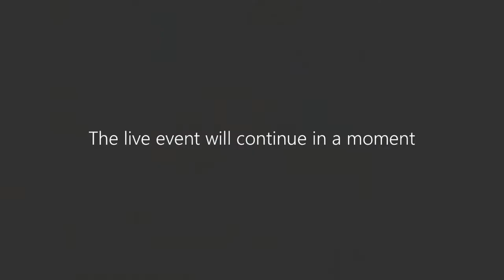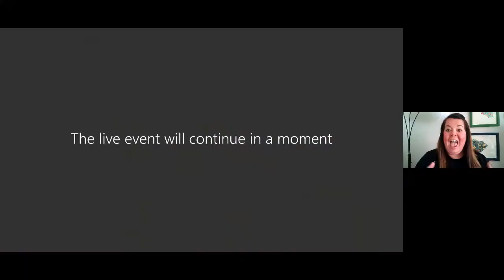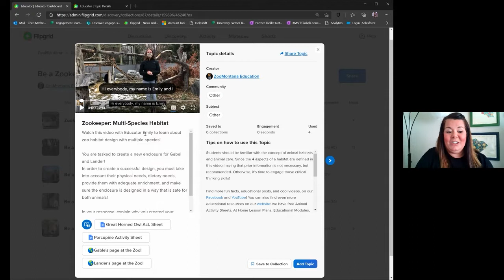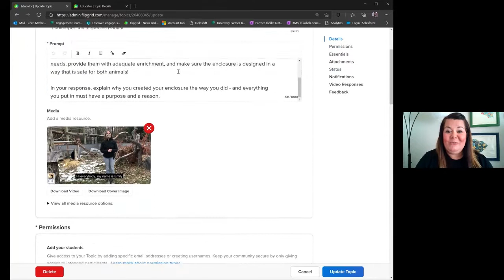Flipgrid Live Event: A Trip to ZooMontana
Watch a fun and educational program about animal adaptations, conservation and more! In this Flipgrid Live Event, Educator Katie takes us on a wild ride, showcasing live animals, biological artifacts, and talks about how to conserve wildlife around us!